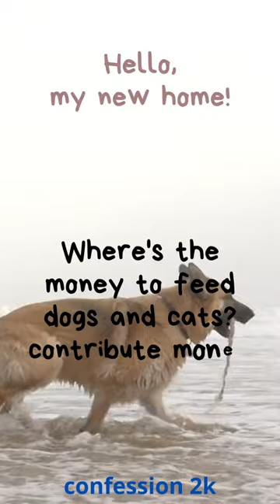Confession 2K /Câu Nói Hay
Confession 2K
beautiful sayings about life, love quotes, confide, things to say, inspiring mania
Whether you're interested in learning more about yourself, your relationships, your emotions, your mental health, or your brain, this channel has the content for you. You'll find videos that explore topics like personality types, cognitive biases, psychological disorders, mnemonic tricks, body language secrets, and more. You'll also see fun experiments and challenges to test your psychological knowledge and skills